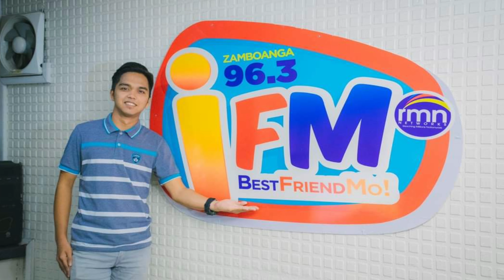IFM ZAMBOANGA CITY[O.G. SONG COMPO] FOR NO.1 FM RADIO STATION IN ZAMBOANGA CITY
original.chavacano composition dedicated to ifm zamboanga city